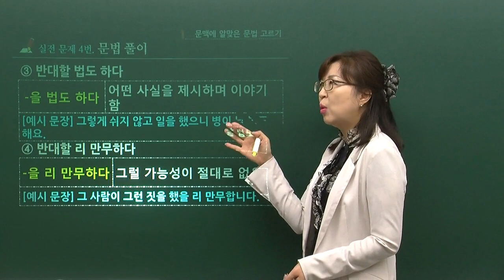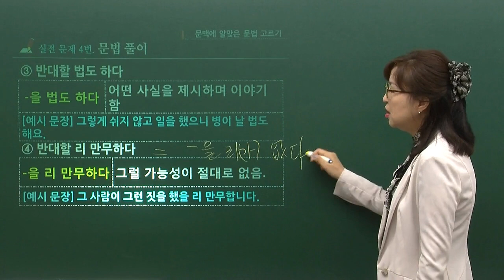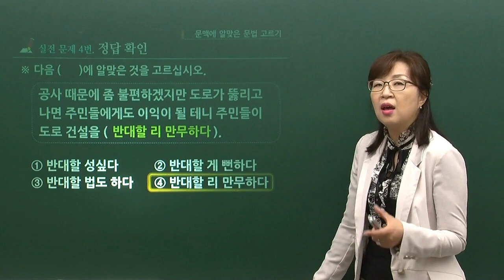MasterTOPIK 선생님과 함께 배우는 TOPIK II 5,6급 읽기 (4)